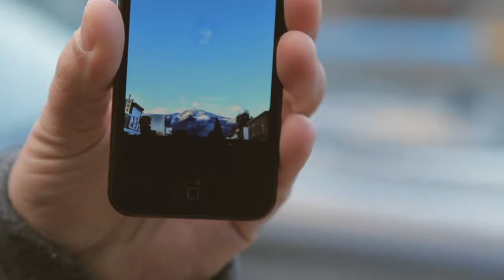Behind the Scenes Photo Shoot - Mica Heliskiing // Revelstoke, BC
Photographer Darren Hull had a photo assignment from Canadian Business Magazine. It took him up to Revelstoke, BC to shoot the President of Mica Heliskiing, Paul Norrie. One quick message from Darren had me on board to document the adventure.
Weather was terrible on either side of this day so we couldn't have timed it any better. As the video shows, it was blue skies, light clouds and light wind - ideal conditions for a shoot, let alone flying a helicopter. Pilot Matthew Callaghan, safely flew us up amongst the glaciers and landed in an open spot called Tilley Basin which set the backdrop for the shoot. Things started out relatively warm and dry but we ended on a cold and wet note - all of which made for the best shots of the day.
Huge thanks to Darren Hull for his skills and invitation. Another massive thanks goes to Darryn Shewchuk of Mica Heli for being the GoPro handler for the shoot. It added such a great element to the film having some behind-the-scenes documented. Finally, the shoot wouldn't have happened without the talented pilot Matthew and of course our subject, Paul.

Music used with permission through freemusicarchive.org
Artists // Co.fee - "Calabash" and Broke For Free - "Something Elated"